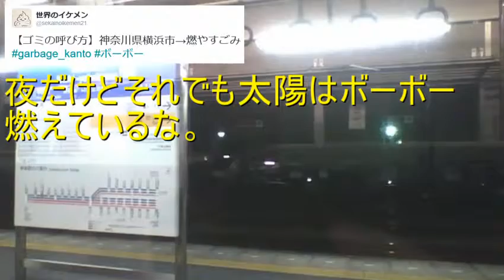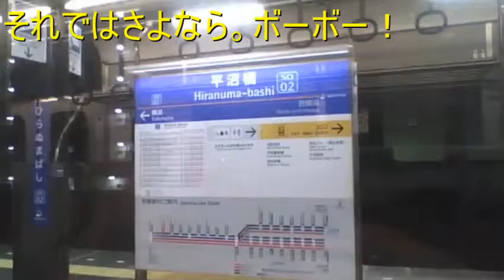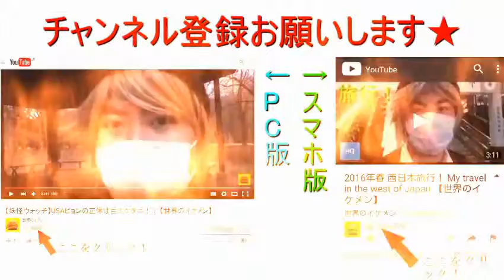【文字で解説】夜の相鉄線 西横浜→平沼橋 右側展望 【世界のイケメン】